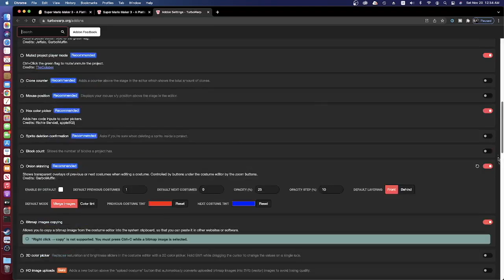how to play scratch games using controllers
i just noticed that a lot of people don't know this